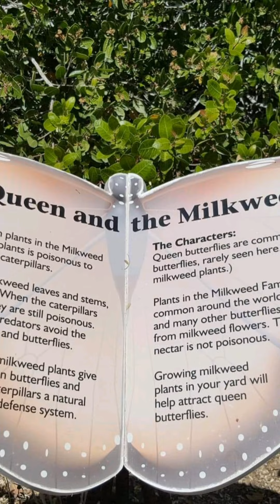Deck the Halls Instrumental Jazz Music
Christmas Song by E's Jammy